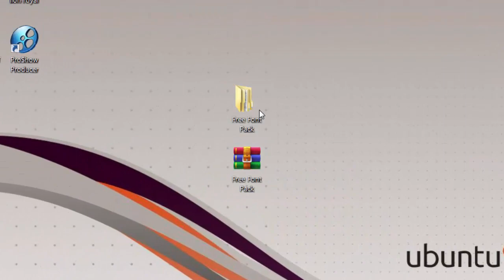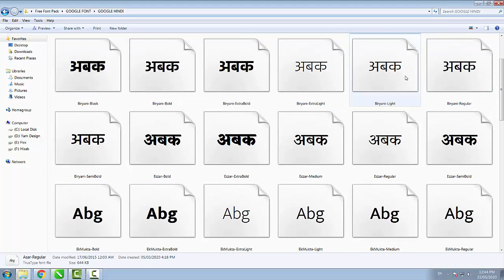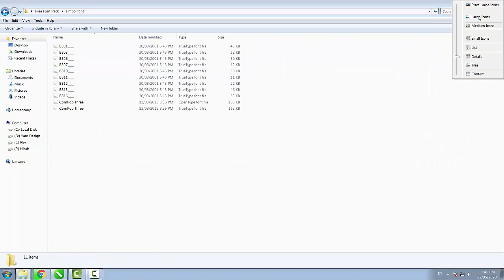2023 Best Font Collection # Download Free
This CorelDraw Video Prepared By Professional Graphics Designer

Video Music : Youtube Free Music
Music Nmae Is : True_Love

Veer Tutorial CorelDRAW X4 Video Training (1 DVD, 7 Hrs) in Hindi
Only Rs.299/-
Buy CorelDraw X8 Software Official Guide
Only 35 $ USD - 2395/- Indian Rs. offer For Short Time "12 offers apply" Follow Link

Complete Photoshop 7 with CD (in Hindi)

Coreldraw Tutorial,
Photoshop Tutorial,
abstract art,
ad design,
adobe,
adobe cc,
adobe creative suite,
adobe cs3,
adobe flash,
adobe illustrator,
adobe lightroom,
adobe pdf creator,
adobe photoshop,
art,
art gallery,
artwork,
company logos,
corel draw,
corel tutorial,
coreldraw,
coreldraw x7,
corporate logos,
create a logo,
create logo,
creative cloud,
creative suite,
design,
design a logo,
design firm,
design logo,
designer,
designing,
fine art,
fine art photography,
flyer design,
free graphic design software,
graphic art,
graphic design,
graphic designer,
graphics design app,
illustrator,
illustrator adobe,
illustrator cc,
illustrator cs5,
illustrator cs6,
logo,
logo creator,
logo creator online,
logo design,
logo design in coreldraw,
logo designer,
logo generator,
logo maker,
modern design,
mutimidia,
packagineg design,
photoshop cc,
photoshop cs6,
tutorial corel,